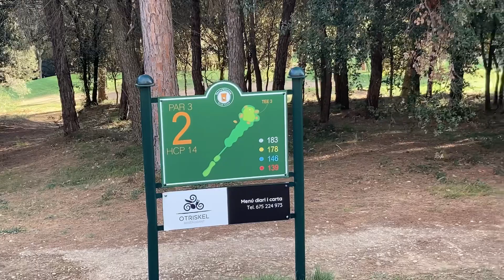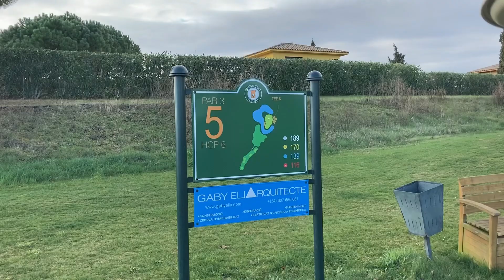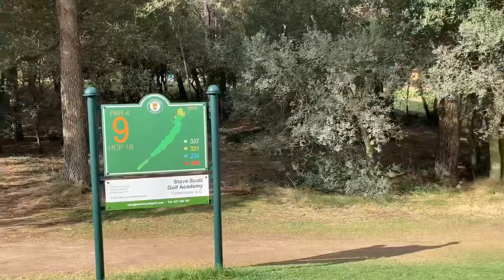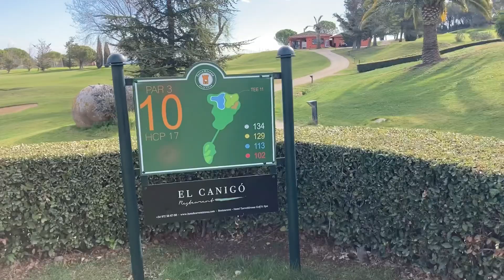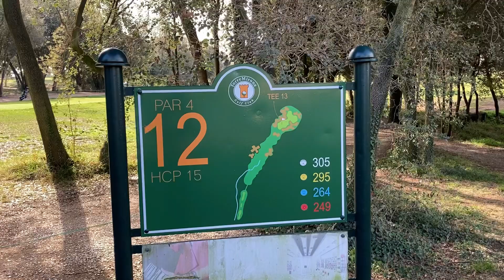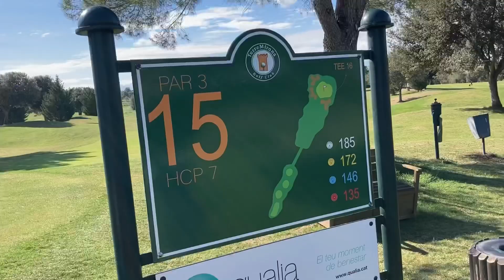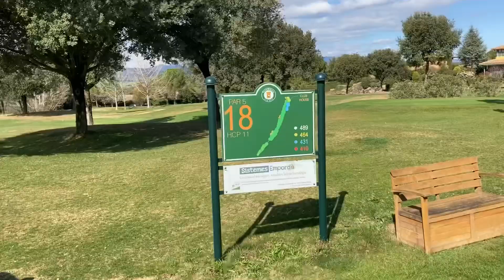Golf Spain : TorreMirona golf course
The TorreMirona golf course in Spain. Super beautiful course, Fast green,layout very fun 👍

This channel makes for sharing playing golf in Finland and Europe,Including TrackMan.
Mostly for ladies and beginners for understanding in easy ways.
Because many times we can't understand professionals and everyone have different body,different muscles.
So if we share in easy ways like talking with friends who same problem maybe better to enjoy 😉
And most importantly is I am the one who have hurting back problems.
So I really need to share how to understanding to swing and put my weight different ways for not against my muscles,
That why I am not hurting my back.

One more thing is when we are in competition golf.We need good score might be bad swing but how to make it happen‼️ Love you all.